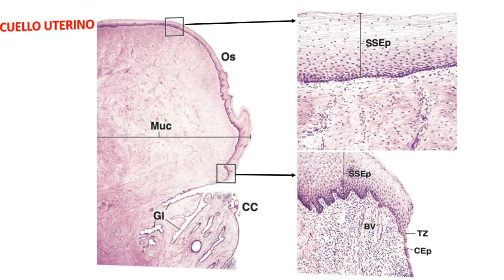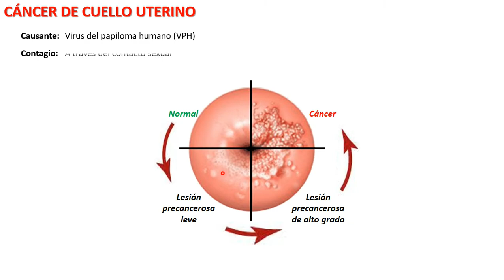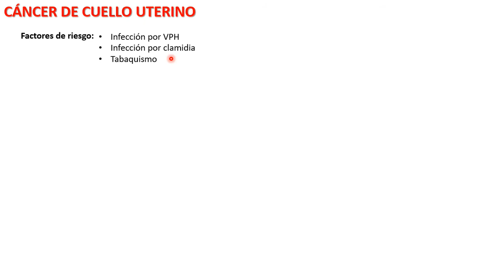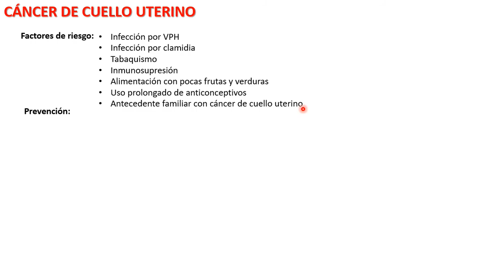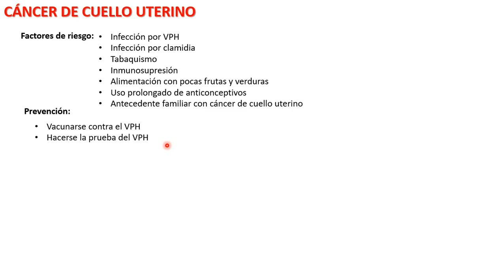Histología de Cuello uterino 2 + HPV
Esta es la parte 2 de la histología de cuello uterino. También lo relacionamos con la infección por el virus del HPV, el cual obliga al epitelio a producir metaplasias como respuesta.

Si utilizas la aplicación Focus Plant para estudiar, envíame solicitud que necesitamos estudiantes para mantenernos en el podio de la app! Mi ID es: 7yj2de